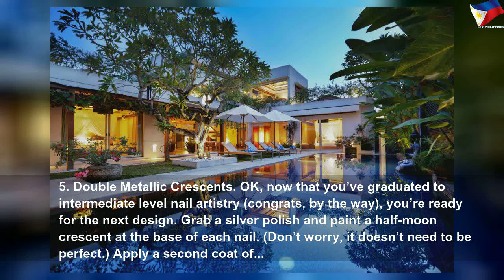5 grown up ideas for Christmas nails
5 grown up ideas for Christmas nails | High Thing